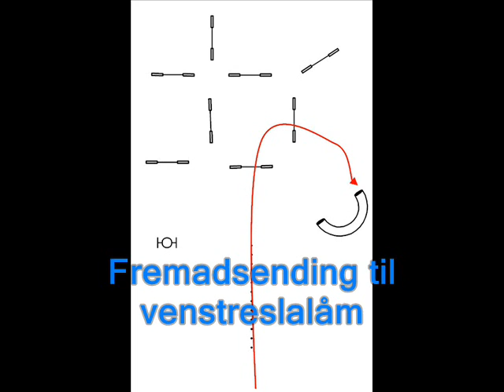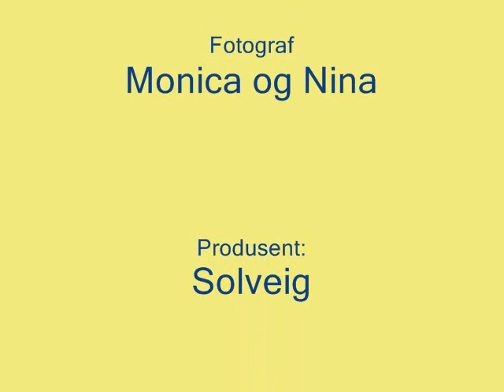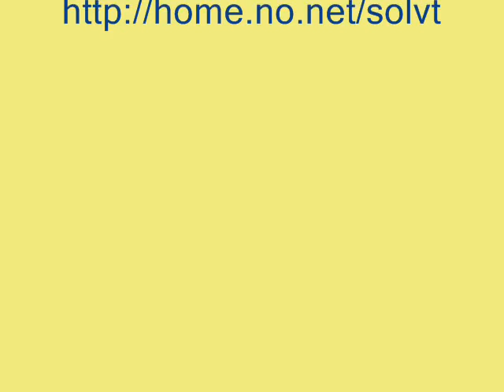Winnie: Agility 1 April 2007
Finally: Winnie training agility again